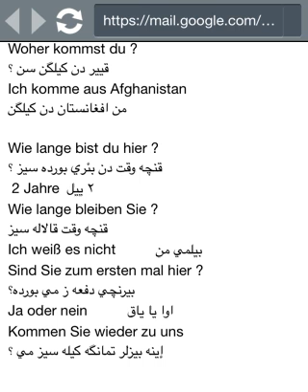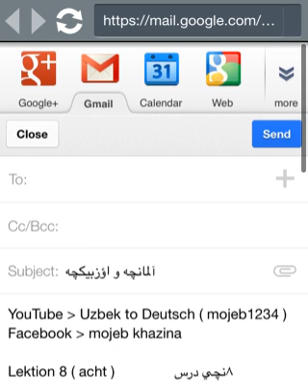Uzbek to deutsch lektion 8 ٨نچي درس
Mojeb1234